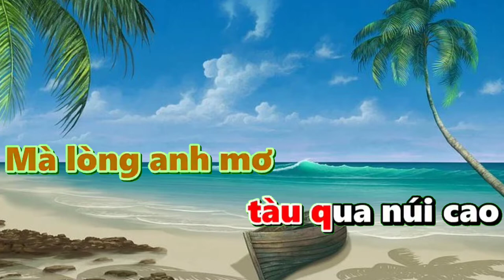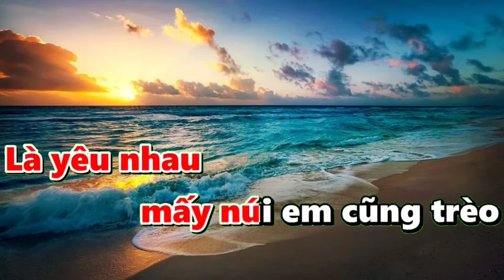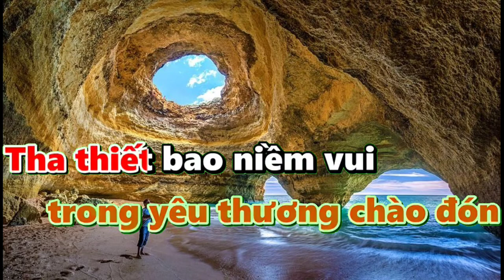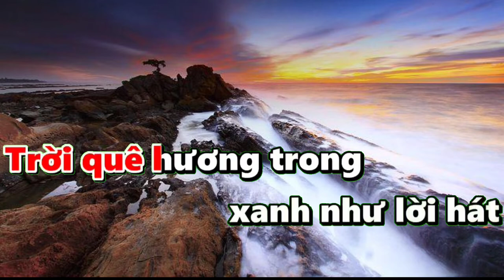karaoke tàu Anh qua núi karaoke tất tần tật 101. karaoke beat chuẩn